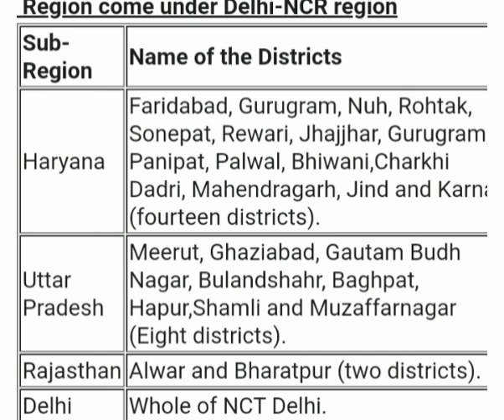region under Delhi ncr region